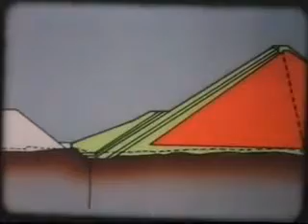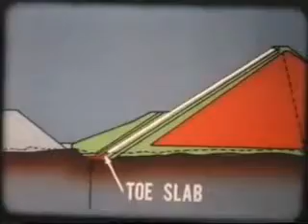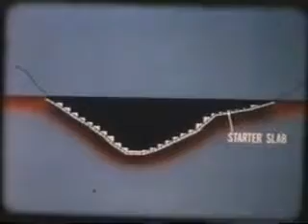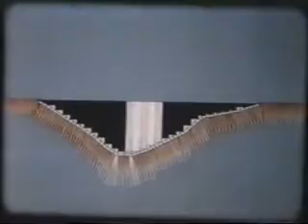6 desain cofferdam